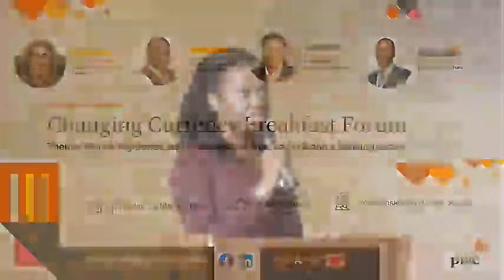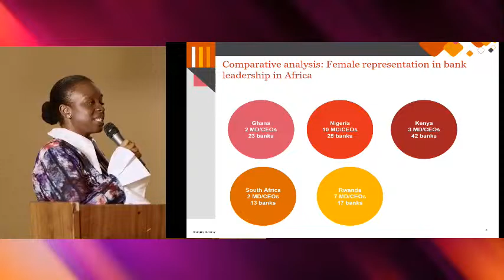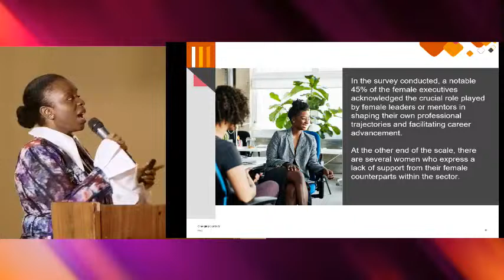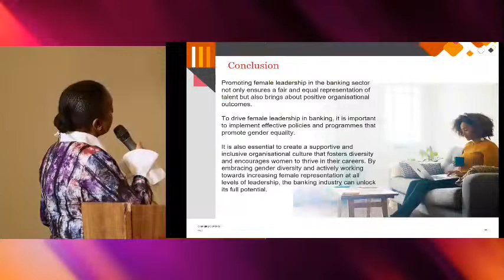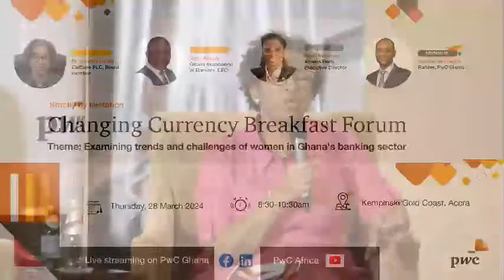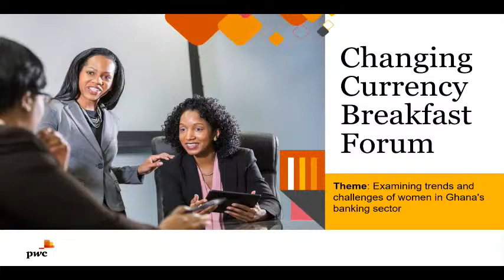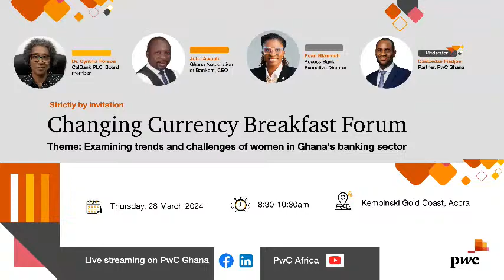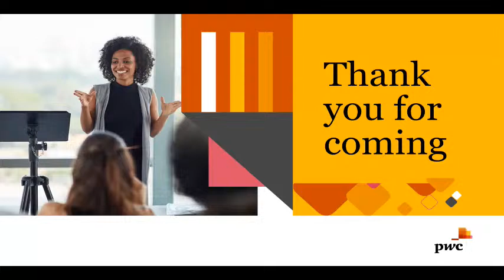Changing Currency Breakfast Forum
Changing Currency Breakfast Forum_ Examining trends and challenges of women in Ghana's banking sector